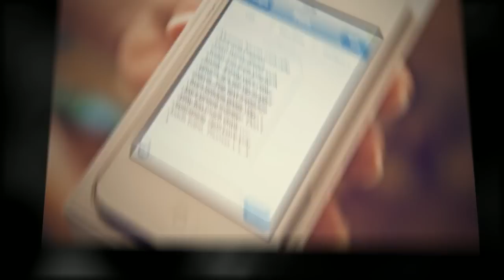Nic & Tom Sneak Peek Slideshow By GASP Photography